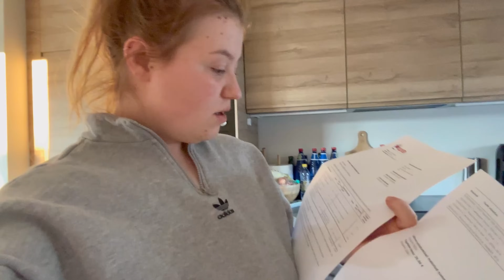Kuidas tervislik toitumine edeneb, uus koostöö, selveri tellimus ja nv plaanid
LOODAN, ET MEELDIS!

Jälgi mind ka instagramis: maarjauritam ❤️